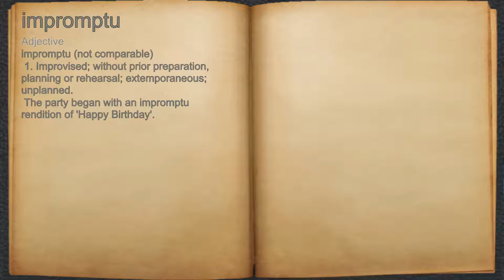What does impromptu mean?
A spoken definition of impromptu.

Intro Sound:
Typewriter - Tamskp